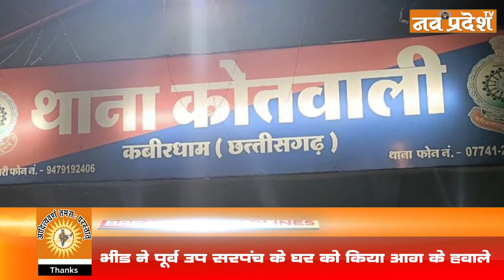Nav Pradesh |कवर्धा आगजनी...जानें कब, कब क्या हुआ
ABOUT Nav Pradesh
NavPradesh Daily Hindi News Paper Published from Raipur, Bilaspur, Bhopal & Ranchi simultaneously.
NavPradesh, started as a periodic weekly from Durg district of Chhattisgarh state on June 7, 2010.
In 2012, the weekly was changed into a daily newspaper starting its publication from Raipur on 7 February. Subsequently, the newspaper expanded its base of readership and today the paper has four editions.